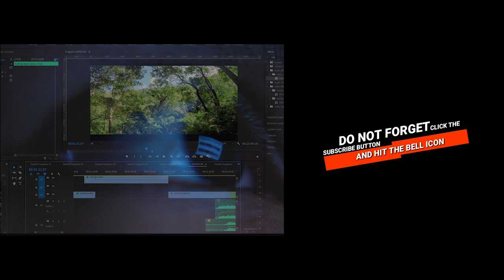Wild Vechoochira | കാടും മലയും വെള്ളച്ചാട്ടവും | Sound of nature | Travel film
Travel more and widen your Horizon.
This is Vechuchira, a forest with waterfalls, in Pathanamthitta District. The best time to visit is Early morning.

ഇതു ഒരു ട്രാവൽ വ്ലോഗ് അല്ല... എന്നാൽ പ്രേഷകർക്കു കാട്ടിലൂടെ സഞ്ചരിച്ച ഒരു ഫീൽ കിട്ടാനായി എന്നാൽ കഴിയും വിധം ഞാൻ ശ്രമിച്ചിട്ടുണ്ട്.
Please try to watch in 720p or 1080p

അഭിപ്രായം comment ചെയുക 😊

Tracks used

2. Breaking the sky by Nick Froud